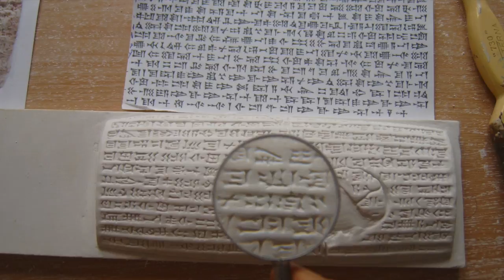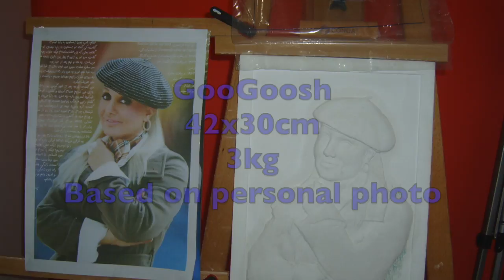Mural sculpture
This video is about Mural sculpture